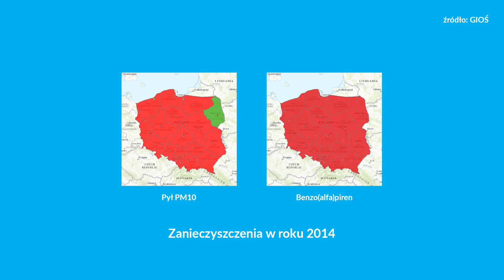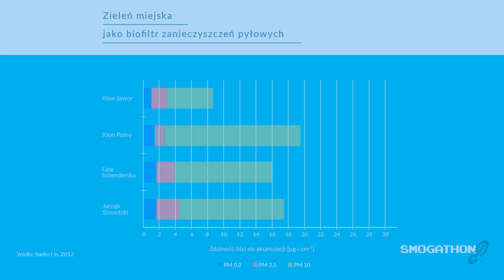Walczmy z krakowskim smogiem! Smogathon Crowdfunding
Przez ponad połowę dni w roku smog zatruwa nasze płuca… i skraca nasze życia. Coraz więcej się o tym mówi, ale jeszcze za mało działa. Dlatego tutaj wypowiadamy wojnę zabójczym substancjom w powietrzu. Pierwsze starcie w Krakowie!